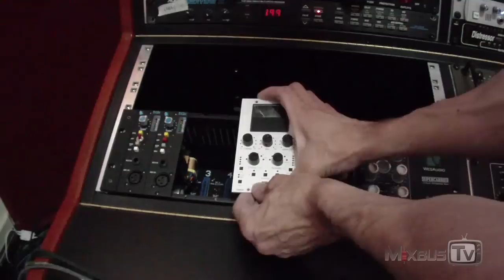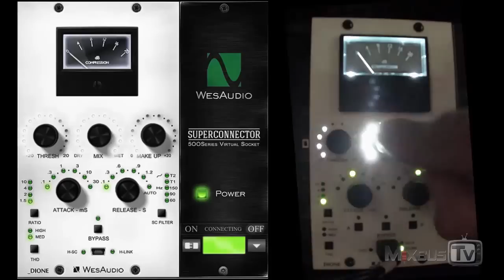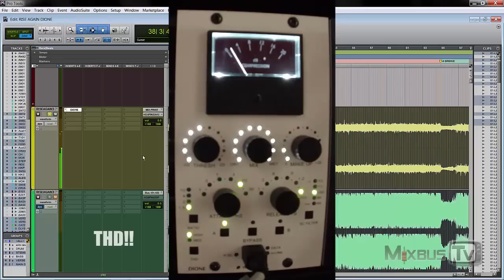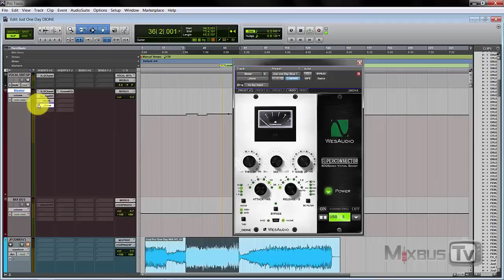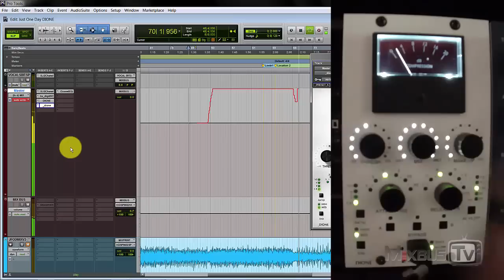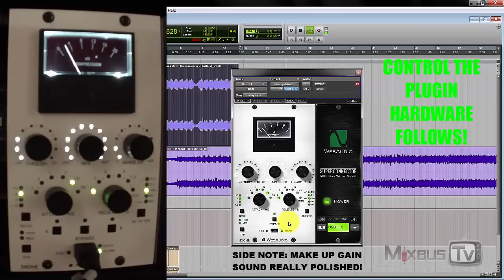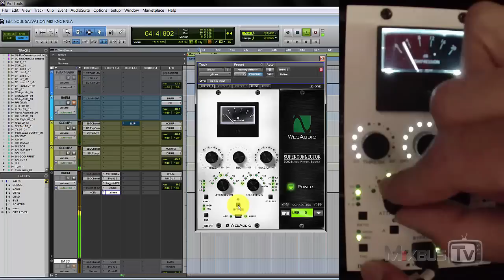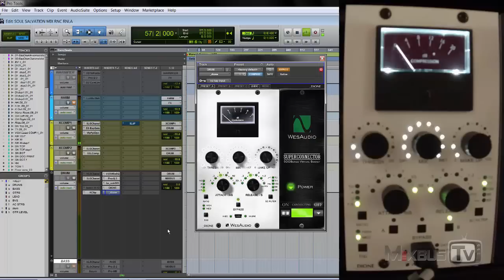WesAudio DIONE 500 Series Bus Compressor Review VCA SSL Style Analog Compressor Digitally Controlled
Rock Mix: 5.16 Pop Mix: 6.19 Automation: 7.44
EDM Mix: 8.27 Drums: 9.28
In this video David shows us his new favorite Bus Compressor,
the 500 Series SSL Style Compressor DIONE from WES AUDIO.
Best sounding SSL style compressor in the 500 series, with incredible and unique features like, touch sensitive encoders that you can automate, plugin interface, analog circuit digitally controlled via USB, variable THD, "THAT2181" VCAs components, total instant recall, presets and 24dbu of headroom!
An incredible unit with all the benefits of a plugin in an analog compressor.
All the songs used in the video are mixed and mastered by David.